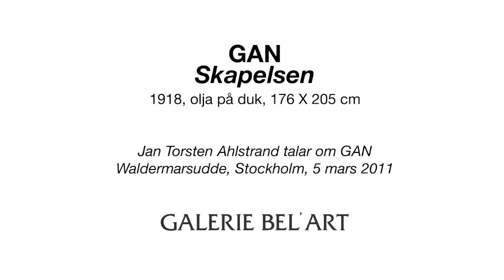GAN - Skapelsen - 1918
Jan Torsten Ahlstrand talks about GAN's painting Skapelsen from 1918, Waldemarsudde, Stockholm, March 5th, 2011. (Swedish only)